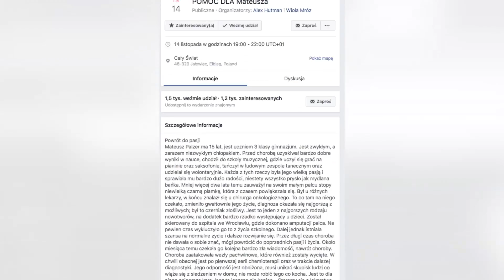Trwa wyścig z chorobą nowotworową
Wrocławski Bieg Akademicki w niedzielę odbył się w stolicy Dolnego Śląska. Biegacze pobiegli w szczytnym celu na dystansie 5 i 10 kilometrów. Areną zmagań był park Grabiszyński, do którego udała się również nasza ekipa z kamerą.